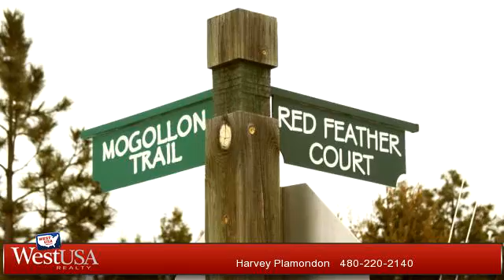Lots And Land for sale - 7339 MOGOLLON Trail, Happy Jack, AZ 86024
IDEAL HAVEN FOR OUTDOOR ATV OR EQUESTRIAN ENTHUSIAST! Build your dream mountain home retreat and ride your horses and toys all you want, away from the heat and far from the crowds, noise and traffic; a stone's throw from Coconino National Forest. Outstanding panoramic views, including San Francisco Peak near Flagstaff. Per HOA, no lot clearing or tree cutting allowed BUT THIS UNIQUE PROPERTY ALREADY HAS ITS OWN SECLUDED AND PRIVATE CLEARED ROLLING AREA (APPX 32,000 SF) complemented by large magnificent boulders and a beautiful mixture of Juniper, Oak, Ponderosa and Pinon Pines; also great PRIVATE winter sledding hill for kids, safely secluded from main road traffic!  Water and power available. Wells owned by HOA, with no added expense of drilling your own. Seller related to selling agent.

Bedrooms: 0
Bathrooms: 0
Square Feet: 0
Price: $44,900